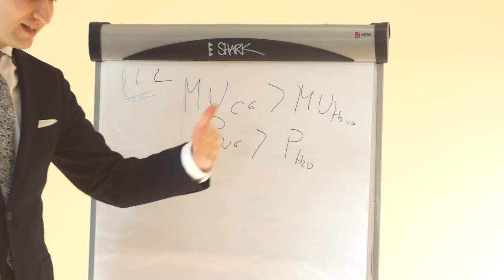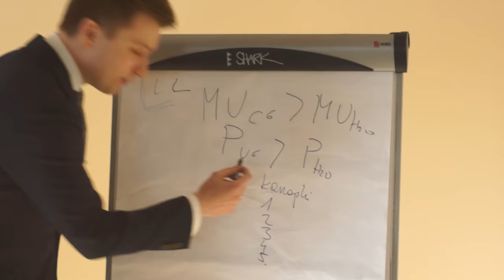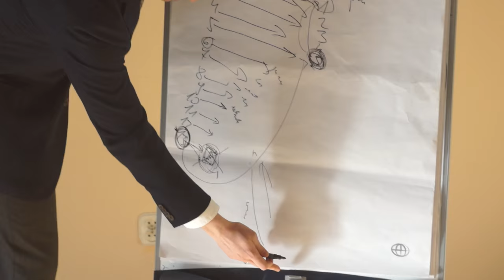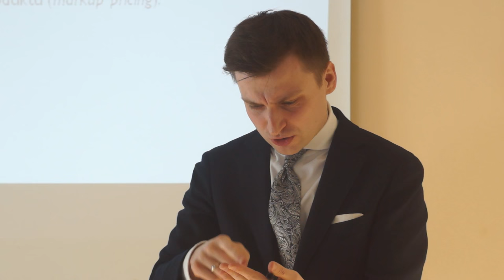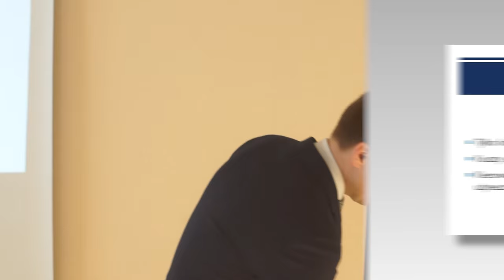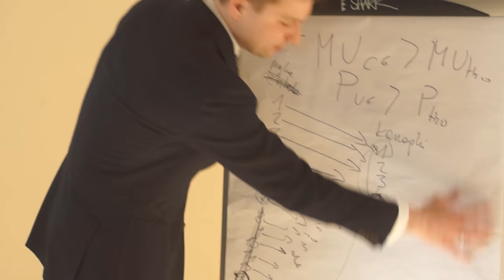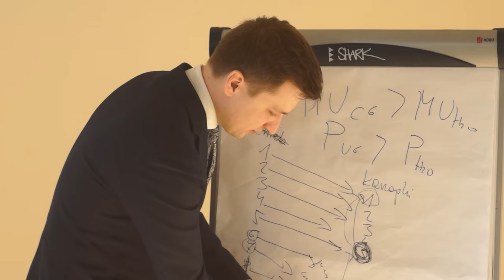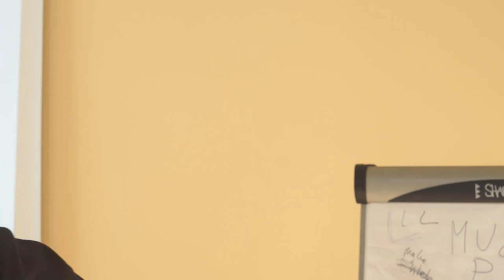Mateusz Machaj - Ceny i koszty - Szkoła Ekonomiczna 2016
Wykład dra Mateusza Machaja "Ceny i koszty" wygłoszony podczas Szkoły Ekonomicznej Instytutu Misesa (Karpacz, 13-17 stycznia 2016 r.).